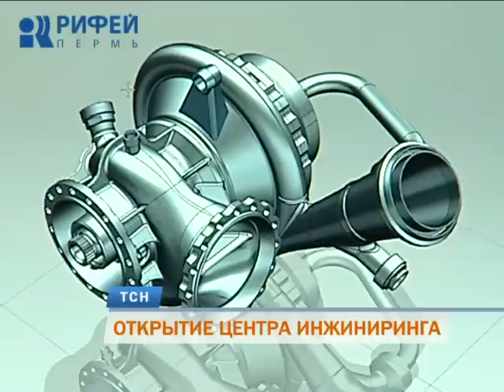В Перми открылся Региональный центр инжиниринга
Мозг технических инноваций. В Перми открылся Региональный центр инжиниринга. Он станет интеллектуальной составляющей территориального кластера ракетного двигателестроения «Технополис «Новый Звездный». А также откроет свои разработки предприятиям малого и среднего бизнеса. Репортаж Юлии Алеевой.